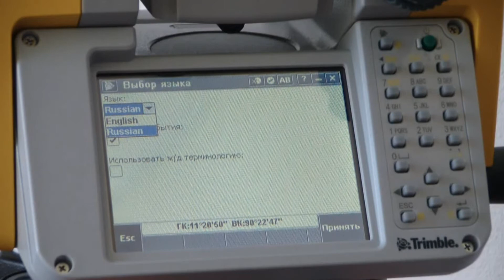Установка языка интерфейса Trimble M3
Trimble M3